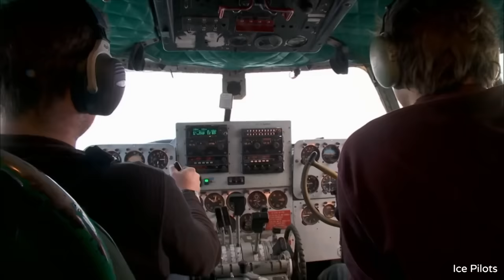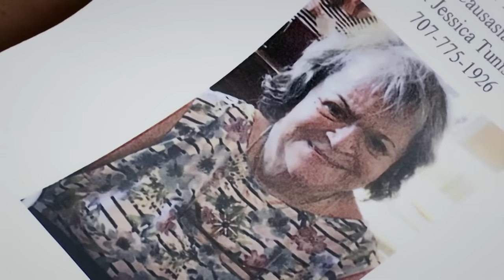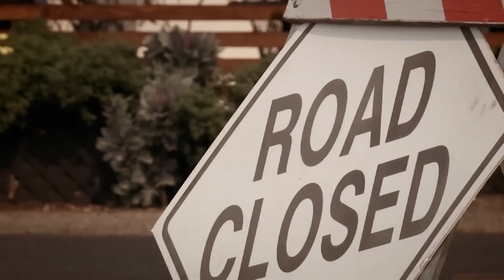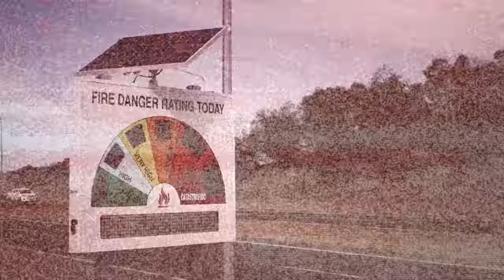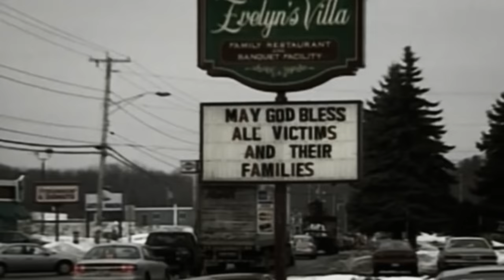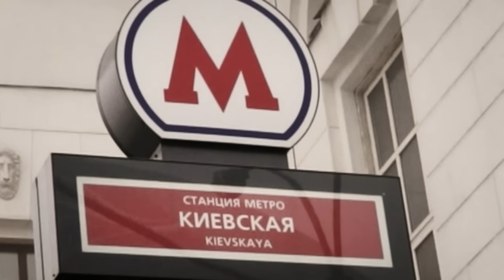The Most Catastrophic Fires In History | Code Red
From the blaze of Grenfell Tower, to the Californian and Australian wildfires like we've never seen before. Code Red takes a look at the most devastating fires in recent history

Code Red investigates some of the most notable disasters in our recent history.   In each episode,  the anatomy one type of catastrophe is investigated and is looked back at on the ways in which they have changed us forever.